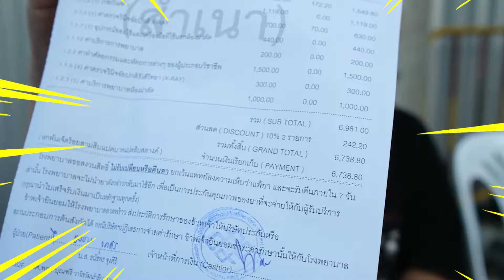แตกหนึ่ง | STUPID GAME | EP1 เตย